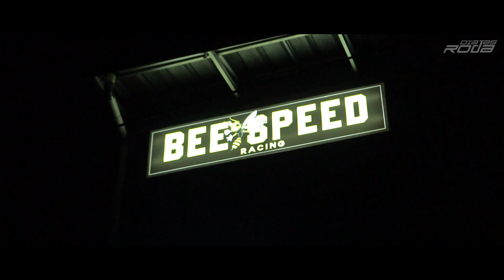OFFICIAL TRAILER : FIRM LEADER - BEESPEED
Diatasroda present :
FIRM LEADER from BEESPEED
SOON in this Channel

bantu support channel diatasroda agar kita bisa tetap memberikan informasi yang kalian butuhkan dengan kualitas audio visual yang menarik